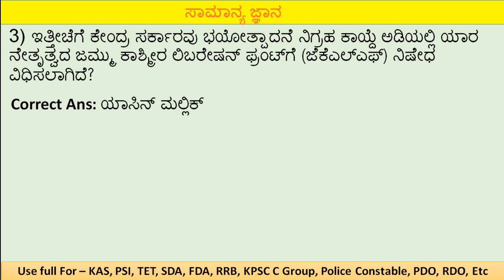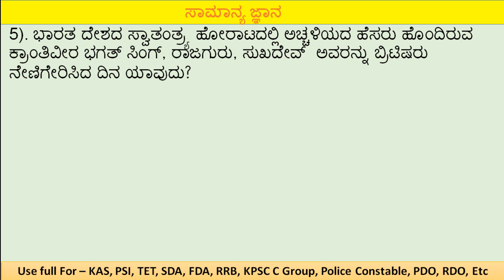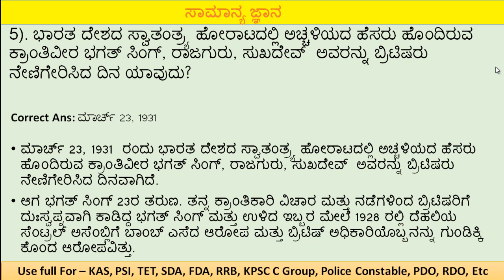23-03-2019 CURRENT AFFAIRS